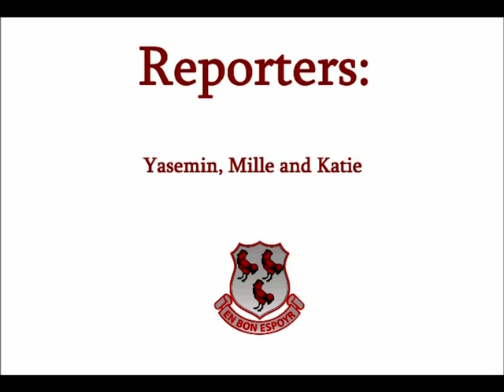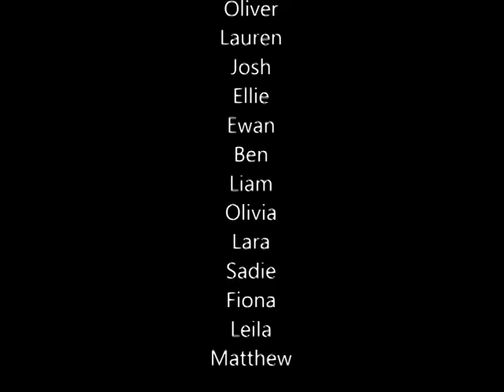QEGS Ashbourne BBC School Report 2013